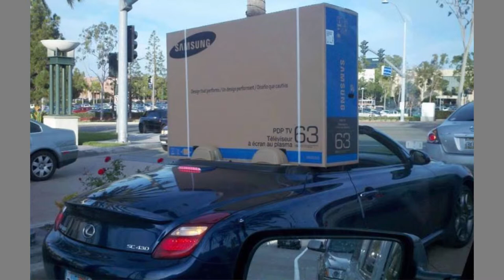The strangest methods of, transfer baggage █▬█ █ ▀█▀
The strangest methods of, transfer baggage  how often is luggage lost on international flights  worst airlines for lost luggage  electronic luggage tracker  lost luggage statistics  worst airports for lost luggage  how often is lost luggage found  chances of finding lost luggage  delayed luggage